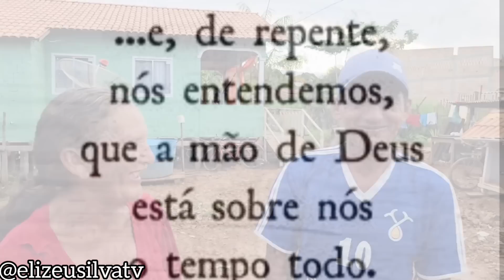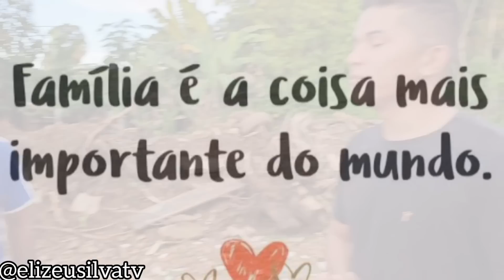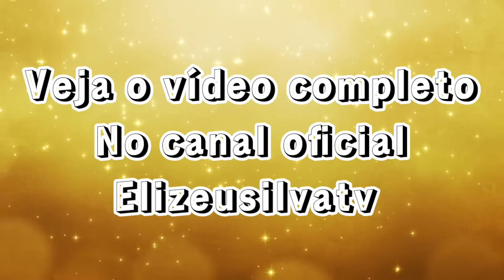VEJA O QUE O ISAQUE FEZ COM O SEU CELULAR NOVO! VEJA ISSO!